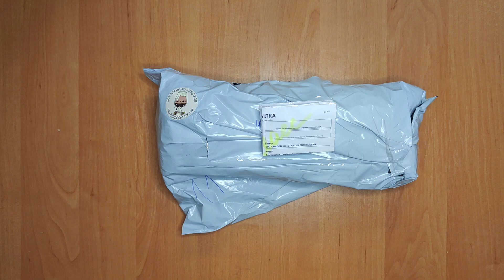Новые муравьи aphaenogaster в коллекции от магазина "Ants for you"